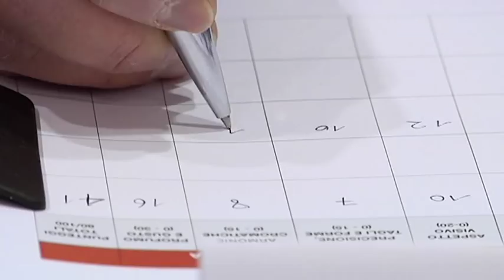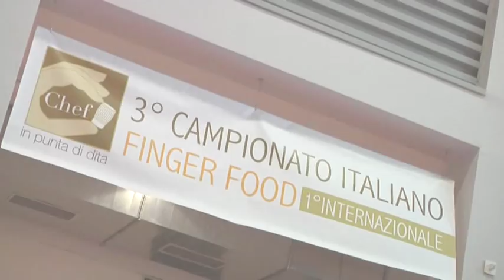FINGER FOOD 2012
TECNO&FOOD,
TECNOFOOD 2012,
TECNO FOOD 2012,
TECNOBAREFOOD,
TECNO BAR,
TECNO BAR & FOOD,
DECORFOOD TECNO FOOD,
DECORFOOD FINGER FOOD,
ZAINO FINGER FOOD,
ZAINO TECNO FOOD,
COLLALTO FINGER FOOD,
COLLALTO TECNO FOOD,
FIC TECNO FOOD,
FIC FINGER FOOD,
F.I.C. FINGER FOOD,
NIC FINGER FOOD,
N.I.C. TECNOFOOD,
ZAFFERANO FINGER FOOD,
ZAFFERANO TECNO FOOD,
SIRMAN TECNOFOOD,
SIRMAN 2012,
FINGER FOOD,
FERRUCCIO RUZZANTE,
CONSORZIO ZAFFERANO,
BERTO'S SPA,
BERTO'S,
DECORFOOD ITALY,
DECORFOOD,
ASTORIA,
CANTINE ASTORIA,
SIRMAN FINGER FOOD,
SIRMAN TECNO FOOD,
SIRMAN ZAFFERANO,
SIRMAN 2012,
LAINOX,
ZAINO FOODSERVICE,
ZAINO,
FATTORIA SAN LORENZO,
PREGIS,
GRUPPO PREGIS,
PRINCIPE IBLEO,
COLLALTO,
COLLALTO VINI,
COLLALTO FINGER FOOD,
PREGIS FINGER FOOD,
PREGIST FIERA DI PADOVA,
PREGIS TECNOFOOD,
KRUPPS,
FIC,
F.I.C.,
FEDERAZIONE ITALIANA CUOCHI,
N.I.C.,
NAZIONALE ITALIANA CUOCHI,
SIRMAN,
MARCO VALLETTA,
GIANLUCA TOMASI,
GRAZIANO MANZATTO,
MARCO LEBIU,
GIORGIO NARDELLI,
ENRICO BERTO,
FABIO TACCHELLA,
LUIGI BIASETTO,
CONSORZIO ZAFFERANO,
ZAFFERANO,
ZAFFERANO MAGAZINE,
CALATRASI,
CHEF IN PUNTA DI DITA,
PASSIONE E SAPORI,
VIGNETO DELLE OCHE,
PAOLO ANTINORI,
DANILO FREGUJA,
STEFANO BAIOCCO,
STEFANO RENZETTI,
ANGELA RUZZANTE,
ANTONIO ADDOLORATO
CRISTIAN BARBIERO
GIUSEPPE BONDI
EDOARDO CAPPELLESSO
FILIPPO VENTURA
ALESSANDRO CAPUTO
MICHAEL DE ROSE
MATTIA ERCOLINO
FRANCESCO FACCIO
GIANLUCA FERRARESE
GIULIO FOSCARIN
JACOPO ANTONIO FURLANETTO
KARIM LABGHADI
MARIAROSARIA LEONETTI
AMANDA MALTA
ELENA MANCINO
MARCO TOMASI
GIANGABRIELE ALLIBARDI
SIMONE DE MARCHI
CHIARA DRAGO
KEOMA FRANCESCHI
ANDREA MURAROTTO
ALESSANDRO NASSI
ERICA PETRONI
LUCA ROMEO
ANNAMARIA SAPERE
FILIPPO VENTURA
GIUSEPPINA ADDELIO
MAURIZIO ALUOTTO
ANDREA BAVARESCO
ROBERTO BETTOLINI
LAURA BOESSO
FRANCESCO CHIARANDA
CARMELO DALFINO
GIUSEPPE DI GIOIA
MAURIZIO ESPOSITO
DEBORA FANTINI
SALVATORE FINOCCHIARO
GIANLUCA LEOCATA
DAMIANO MOLIN
WALTER PEGORARO
MICHELE RONGA
ANDREA ROSSETTI
MARCO SALIN
MARIO MESCOLIN
GIORGIO TROVATO
STEFANO ALDREGHETTI
ALBERTO CALORE
GIUSEPPE CASTELLANA
CARMELO DALFINO
ALESSANDRA DE RESPINIS
LUCA FABIO
MASSIMO GUIDETTI
MASSIMILIANO MANDOZZI
GREGORIO MELIGRANA
ANDREA MOSCA
MICHELE RONGA
GIUSEPPE SPINA
CRISTINA URBANI
PIERGIOVANNI VIVENZI
ILARIA MELANIA ESPOSITO,
SIRMAN TECNOFOOD,
MARCO SQUIZZATO FINGER FOOD,
MARCO VALLETTA FINGER FOOD,
GIANLUCA TOMASI FINGER FOOD,
GIORGIO NARDELLI FINGER FOOD,
STEFANO RENZETTI FINGER FOOD,
LUIGI BIASETTO FINGER FOOD,
GRAZIANO MANZATTO FINGER FOOD,
DANILO FREGUJA FINGER FOOD,
FABIO TACCHELLA FINGER FOOD,
MARCO LEBIU FINGER FOOD,
ENRICO BERTO FINGER FOOD,
STEFANO BAIOCCO FINGER FOOD,
CAMPIONATO ITALIANO DI FINGER FOOD,